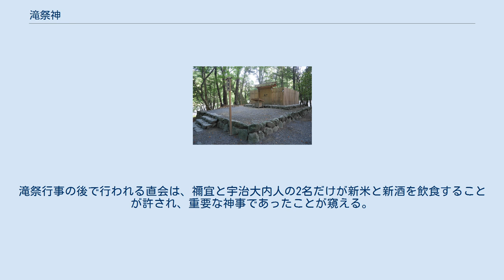滝祭神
滝祭神（たきまつりのかみ）は、伊勢神宮皇大神宮（内宮）の所管社。
内宮の宮域内、御手洗場（みたらし）のすぐ近くに鎮座する。
 社殿を持たない神社であり、所管社でありながら別宮と同等の祭祀が捧げられる特別な神社である。
 三重県伊勢市宇治館町、内宮の宮域に鎮座する。
内宮の所管社30社のうち第1位である。
内宮鎮座地を象徴する河川である五十鈴川の水神が祭神であるため、別宮と同様の祭祀が執行される。
『宇治山田市史』では と記している。
 地域住民からは「おとりつぎさん」として親しまれる。
内宮（正宮）に詣でる前に滝祭神を参拝すると、天照大神に願い事を取り次いでくれると言われている。
 社殿はなく、板垣の内側には神体の石が祀られている。
社殿がない理由は神宮関係者にも分からず、更に物忌の奉仕まで捧げられることは謎であり、安永4年（1775年）の『大神宮儀式解』でも「深き所以有る故」としか触れられていない。
伊勢神宮の摂社・末社・所管社には通例、賽銭箱は置かれていないが、滝祭神には賽銭箱が置かれている。
 祭神は瀧祭大神（たきまつりのおおかみ）。
五十鈴川の水源の神である。
五十鈴川と島路川（しまじがわ）の合流点にあり、治水を願って祀られている。
 『延暦儀式帳』に「滝祭神社」、「滝祭の地」として記載されている。
しかし『延喜式神名帳』や『六国史』には社名が記載されていない（式外社）。
『建久年中行事』には、三節祭の時に斎宮へ「滝祭の瀬」で汲み上げた五十鈴川の水を竹の筒に入れ、届けられた。
「滝祭の瀬」の正確な位置は不明であるが、おおよそ第一鳥居から滝祭宮の間に当たると推定される。
 奉幣が行われるようになったのは、明治以降である。
 由貴大御饌（ゆきのおおみけ）の儀は、板垣の御門を開いて捧げられる。
滝祭神に捧げられる御飯は、内宮・荒祭宮に供されるものと同じく、神宮神田で栽培され、御稲御倉に奉納されたイネである。
神嘗祭の折には、神嘗祭の祭儀の後、大直会を行い、続いて滝祭行事を行う。
由貴大御饌・滝祭行事の終了後、直会が行われる。
滝祭行事の後で行われる直会は、禰宜と宇治大内人の2名だけが新米と新酒を飲食することが許され、重要な神事であったことが窺える。